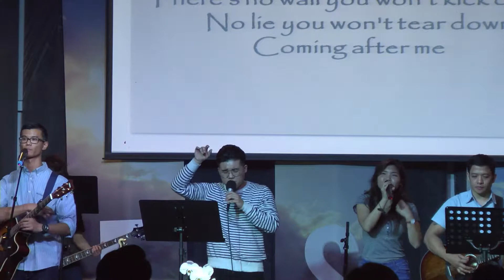igm EM Worship Praise 12/10/2017